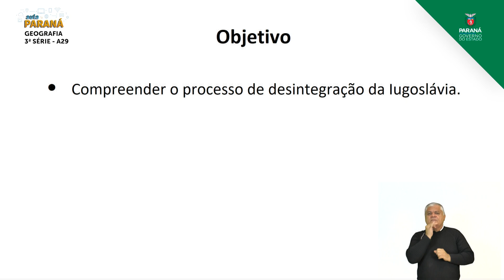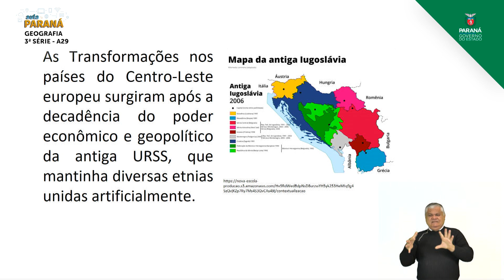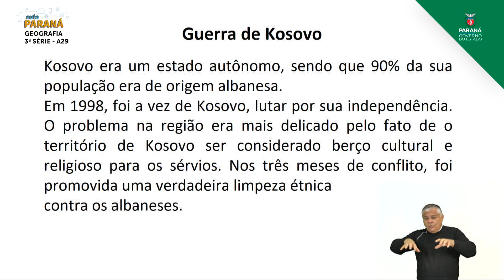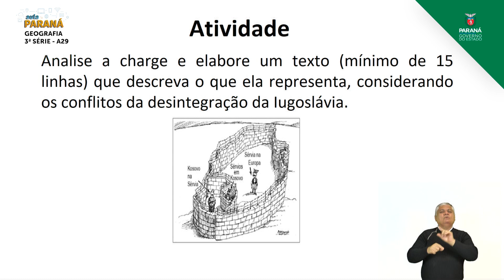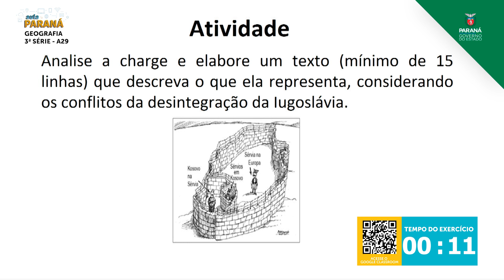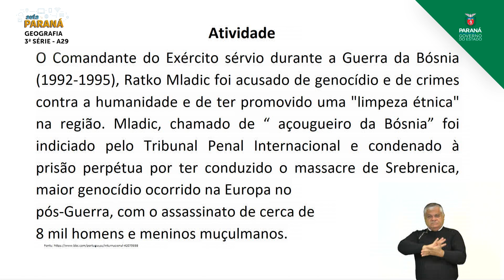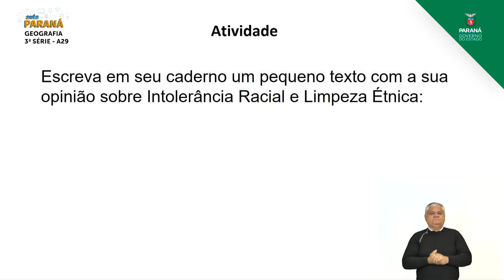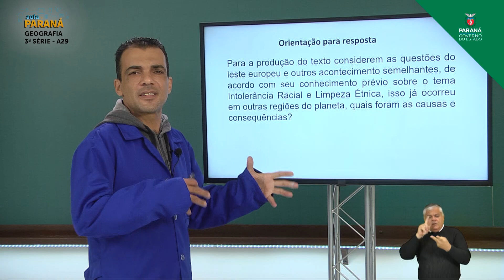2021 | 3ª Série | Geografia | Aula 29 - O Leste Europeu: O Caso da Antiga Iuguslávia